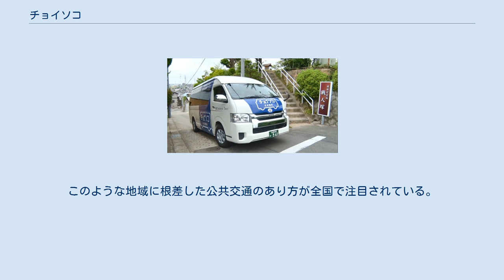チョイソコ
愛知県豊明市で運行中の「チョイソコとよあけ」 チョイソコは、愛知県刈谷市に本社を置くトヨタグループの自動車部品メーカーアイシンが開発、運営しているオンデマンドバス。
 全国の自治体向けに展開しており、地域の交通不便を解消し、主に高齢者の外出促進と健康増進を目的としている。
 2018年（平成30年）7月に愛知県豊明市にて運行開始。
開始当初は運賃無償であったが2019年（平成31年）4月より有償運行を開始した。
2020年（令和2年）4月には群馬県明和町で運行開始、同5月には兵庫県猪名川町、7月には鹿児島県志布志市で運行を開始。
現在は全国に広がりつつある。
 従来のオンデマンドバスは自治体による運行がほとんどであったが、チョイソコはアイシンまたはその地域のトヨタ販売店・ダイハツ販売店により運営がされており、民間企業が主体になって推進されているのがその特徴となっている。
運行は地域のタクシー会社が担っており、運賃有償の場合は旅客自動車運送事業として運行されている。
一部の地域においてはスーパーマーケットやコンビニエンスストア、飲食店等の店舗や医療施設、銀行等がエリアスポンサーとなりその地域のチョイソコを協賛している。
エリアスポンサーになるとチョイソコの停留所を設置することができる。
 チョイソコを利用したい場合はその地域のチョイソコ会員になる必要があり、会員資格を満たせば所定の方法で申し込むことで会員になることができる。
チョイソコ会員は、電話やインターネットにて乗車申込をすることで、自宅近くの住宅地停留所から行きたい事業者停留所、公共施設停留所へと移動することができる。
 また、チョイソコは単なるシステム提供に留まらず、自治体やエリアスポンサーと会員をつなぐコミュニケーターとしての役割を果たしており、チョイソコ通信という会報誌メディアを通じて会員に向けて様々な情報発信をしている。
 乗り合いサービスをそのプラットフォームとし、現在はサービスの派生形である弁当宅配サービス「飯クルー」や、運転代行業者予約サービス「運転代コール」など、移動させたい人やモノを、移動手段を提供できる車両とのマッチングさせるというサービスへの発展を続けている。
このような地域に根差した公共交通のあり方が全国で注目されている。
実証実験中を含む。